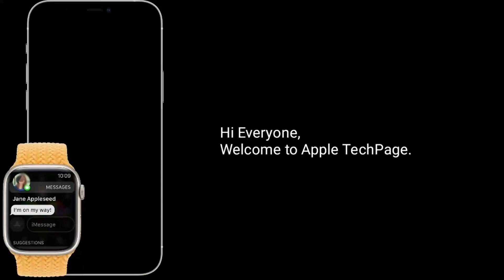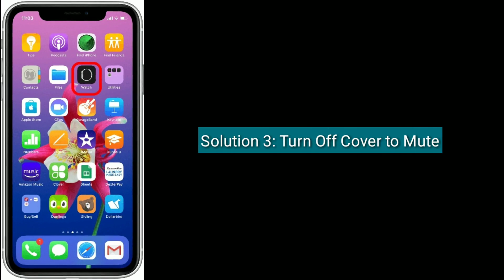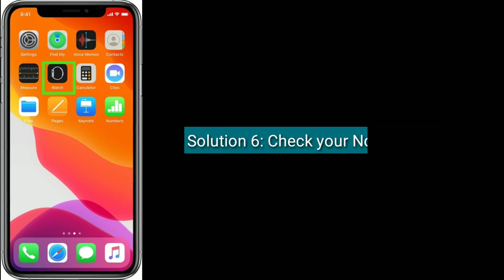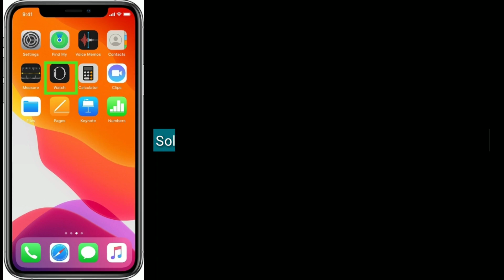How to Fix Unable to Receive Notifications on Apple Watch?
Not getting notifications on Apple Watch 6 and 7, How to fix Apple watch not getting notifications in watchOS 8, Not getting messages notification on apple watch, Unable to receive apple watch notifications.